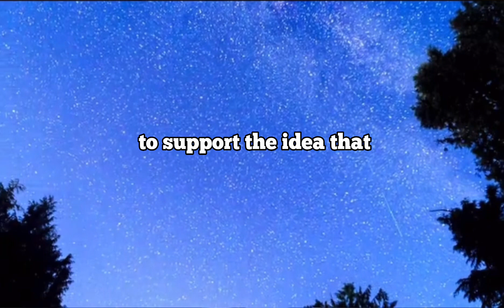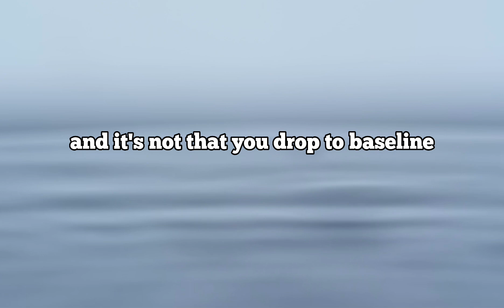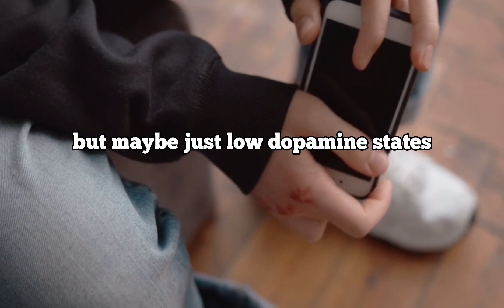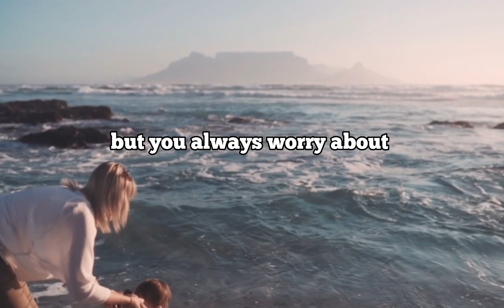Mental Effects of Pornography | Andrew D Huberman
Andrew D. Huberman is an American neuroscientist and tenured associate professor in the Department of Neurobiology and Psychiatry and Behavioral Sciences at Stanford University School of Medicine who has made contributions to the fields of brain development, brain plasticity, and neural regeneration ,He explain how pornography destroys men’s brain during the interview

1. This video has no negative impact on the original Video , It would actually be positive for them
2. The Purpose of the Video is to Inspire , Motivate and teaching People for any challenge in life Especially  to People with Disability  and Hearing Problems so they can easily  see what the speaker is talking about.
3.It is not transformative in nature.
4)I only used bits and pieces of videos
to get the point across where necessary.